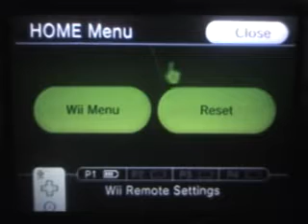Let's Play Megamind: Mega Team Unite (6)-Judge Sludge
Who's up for a game of Sludge-ball?